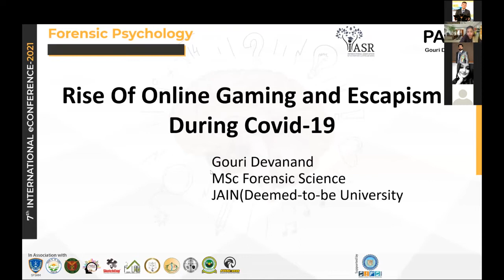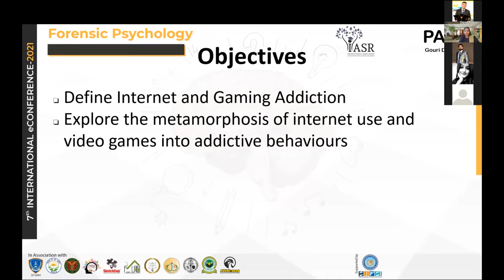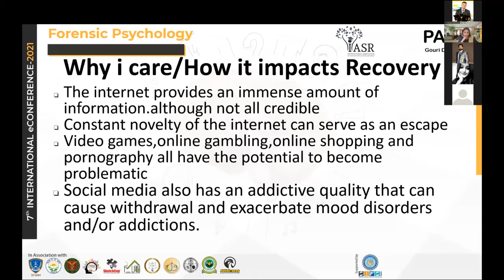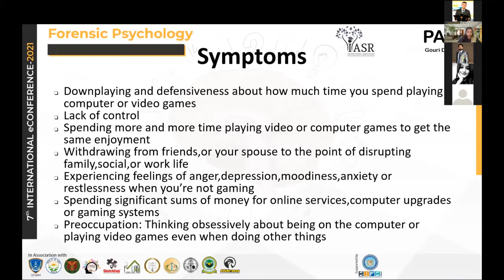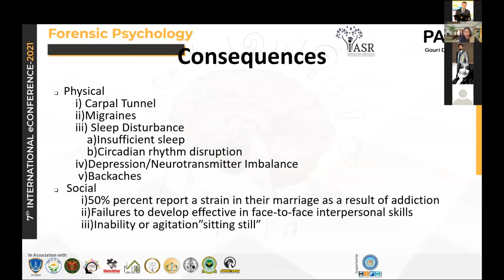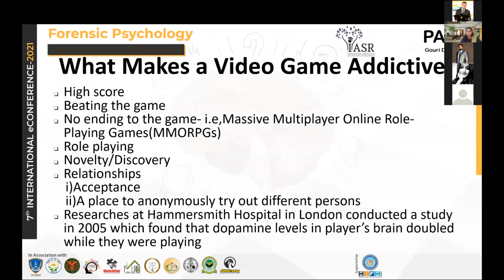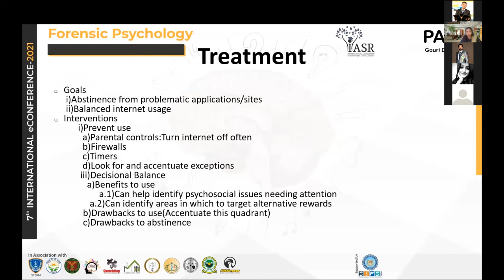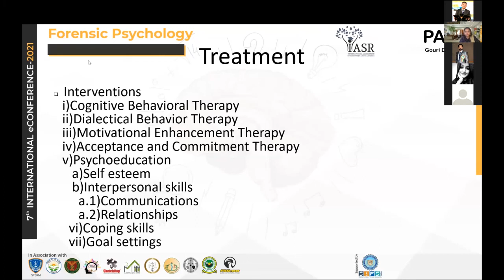Rise of Online Gaming and Escapism During COVID-19 : Paper7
The Corona Virus Disease-2019(Covid-19) pandemic has profoundly impacted aspects of human life globally. Stay at home mandates and quarantines related to the pandemic have led to greatly increased participation in online gaming recognized as a coping mechanism against stress and anxiety symptoms in adolescents and children. Although gaming can be a healthy coping strategy for the majority, it can also pose risks to some vulnerable individuals by Gouri Devanand.